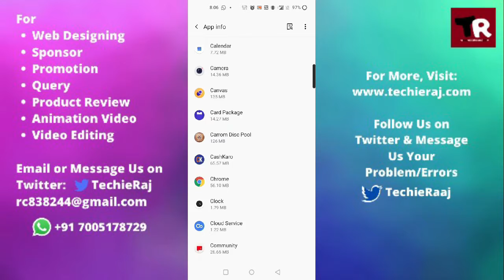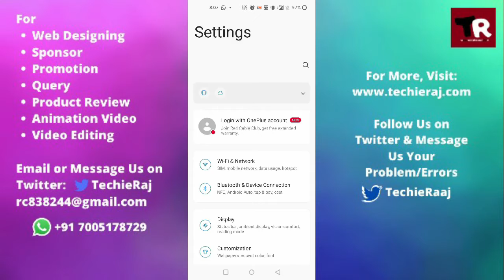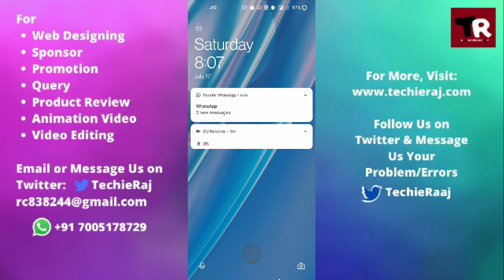Fix OnePlus 6T McLaren Call Recording Not Working Problem Solved